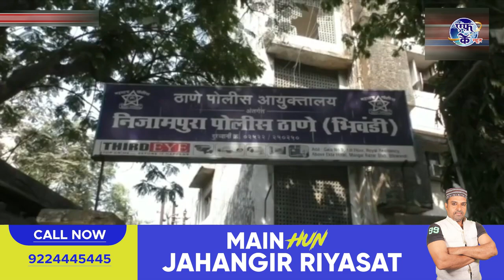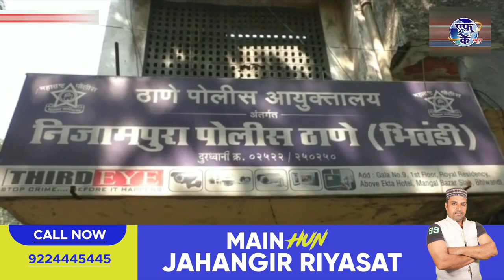KANOONI KARWAI HO GAYI EK MAULANA PAR MADARSE ME BACCHE KI PITAI KARNE KE WAJAH SE MAULANA KO POLICE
कानूनी करवाई हो गई एक मौलाना पर मदरसे में बच्चे की पिटाई करने के कारण
मौलाना को पुलिस ने अरेस्ट कर लिया अब आगे देखिए ?